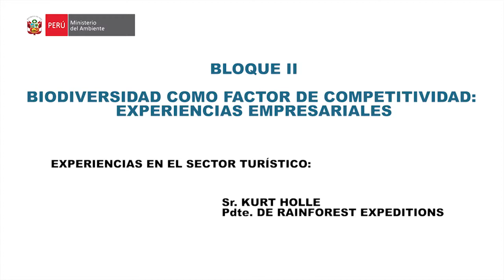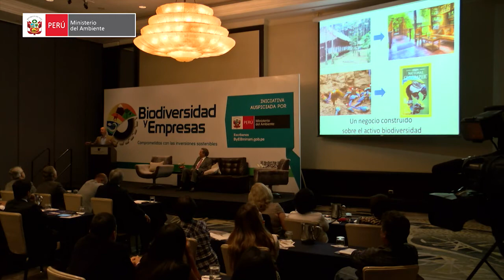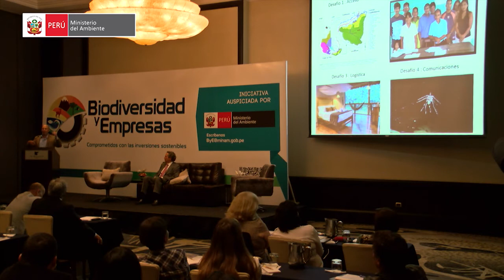Foro Internacional Biodiversidad y Empresa - Experiencia Rainforest Expeditions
El Foro Internacional de Biodiversidad y Empresas se llevó a cabo el 22 de enero en Lima. Esta exposición pertenece al Bloque "Biodiversidad como factor de competitividad: experiencias"